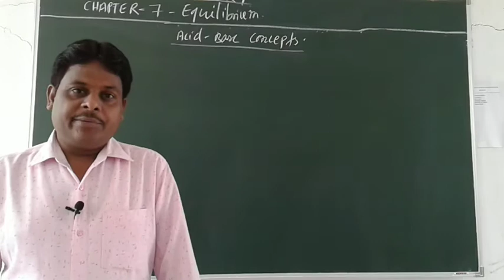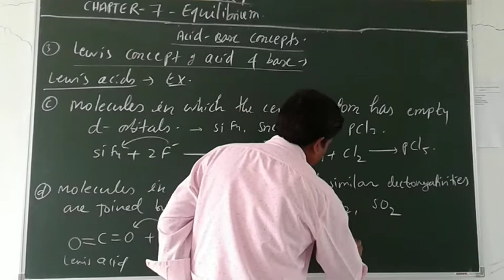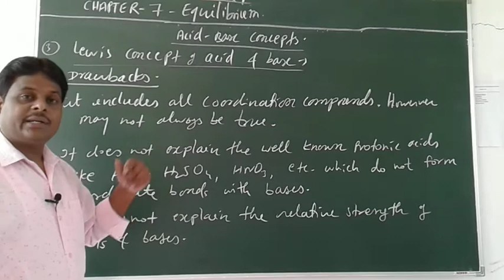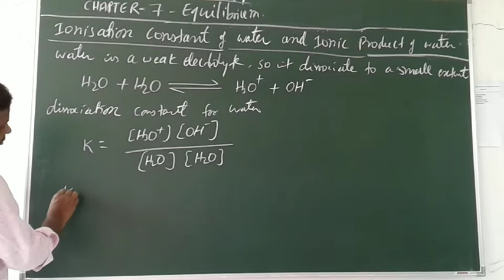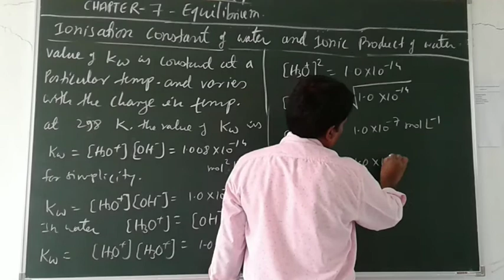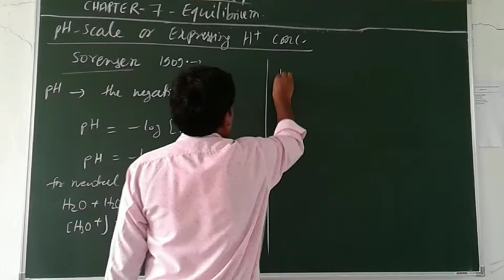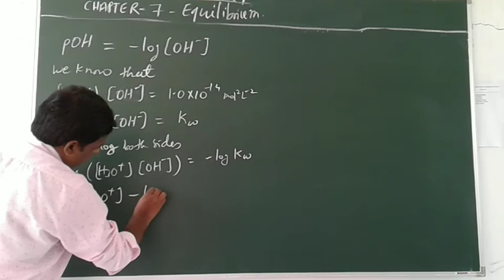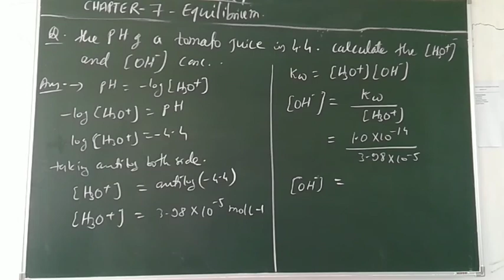Chem/XI- Equilibrium-5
Lewis concept of acid and base, ionic product of water, pH scale.